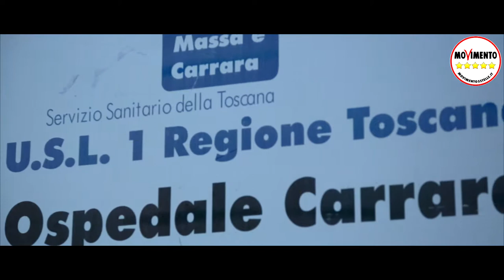Pillola di Programma n°10 : Monoblocco Carrara